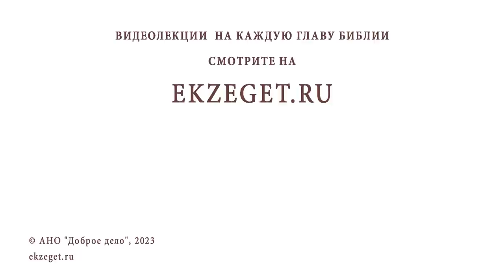МАСЛЕНИЦА - ЦЕРКОВНАЯ ТРАДИЦИЯ ИЛИ ЯЗЫЧЕСКИЙ ПРАЗДНИК ? Протоиерей Игорь Фомин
Команда Экзегет.

В сегодняшнем видео вместе с протоиереем Игорем  Фоминым отвечаем на вопрос:
"Масленица – церковная традиция или языческий праздник? "

🔸  Языческий праздник масленица
🔸  Мысопустная неделя
🔸  Велики пост